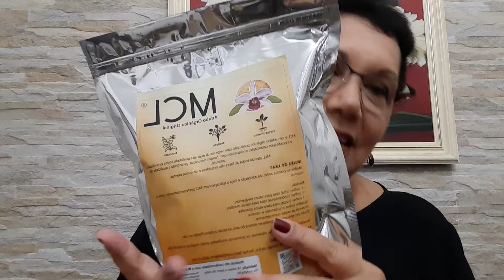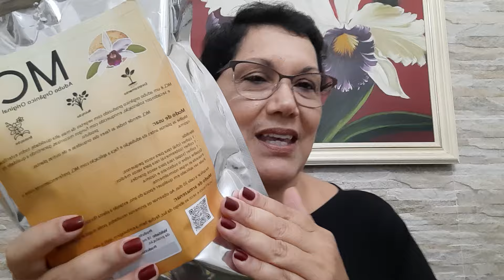FRETE GRÁTIS em todas as plantas nesta semana se comprar o adubo MCL 1kg por 158,50 Parte 1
Houve interrupção inesperada no vídeo, postarei a parte 2
Solicite nosso catálogo pelo whatsApp de vendas 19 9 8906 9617